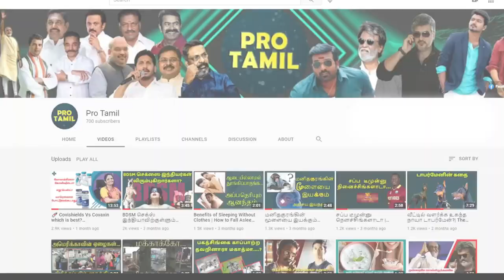"அம்மா கவலைப்படாதீங்க" : முதல்வர் ஸ்டாலினின் கனிவான குரல் | MK Stalin | CM Visit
“உங்கள் தொகுதியில் ஸ்டாலின்” - முதல்வரின் திடீர் விசிட்.. கலக்கத்தில் அதிகாரிகள்!